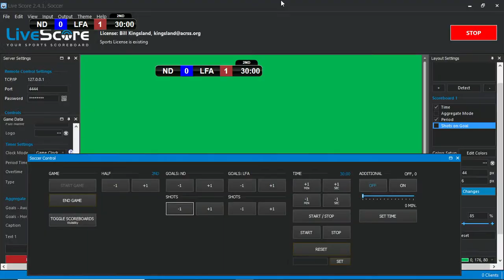2024 Girls BC Catholics - ND vs LFA - 1:00 Apr. 12 - Championship Game